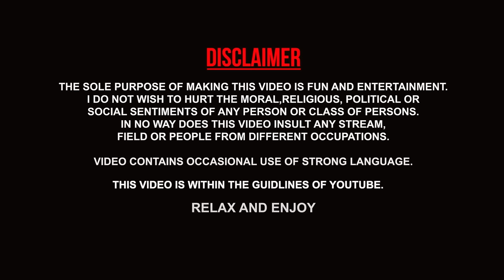"Perfect Joke" - Stand Up Comedy by Saurabh Rawat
Dosto Perfect Joke kuch nhi hota hai.

Shot and recorded by The Habitat Team at a live standup comedy event at The Habitat, Mumbai.To know more about such live shows

Editing:
Aseem Mathur
Neona Films

Special Thanks:
Me (Saurabh Rawat)